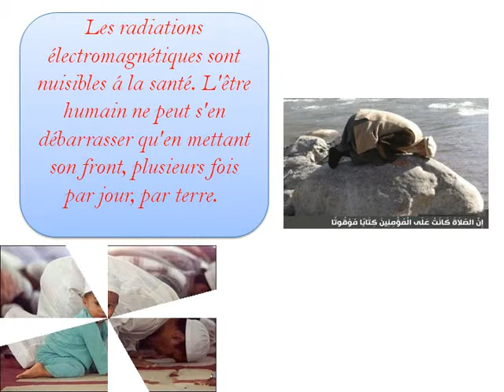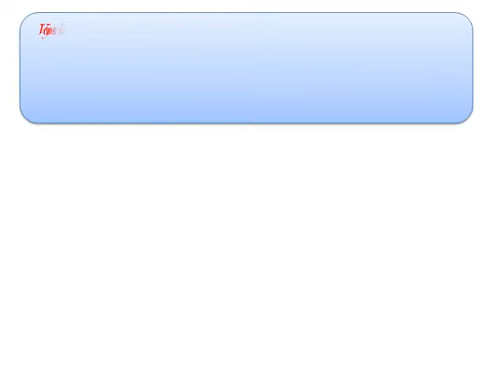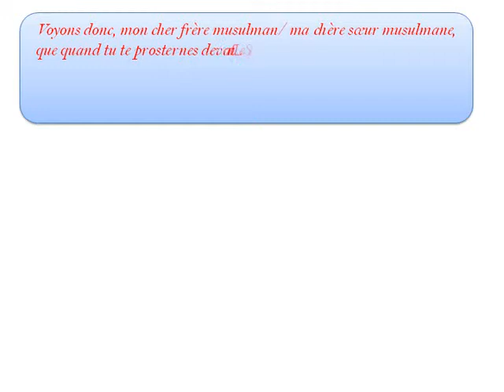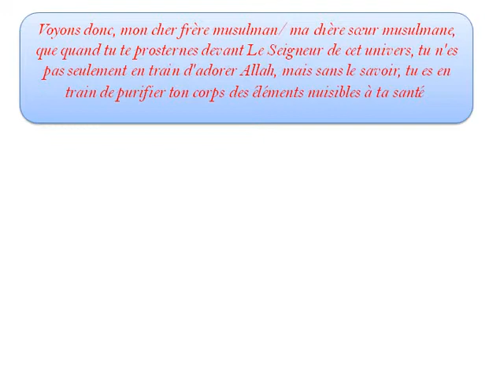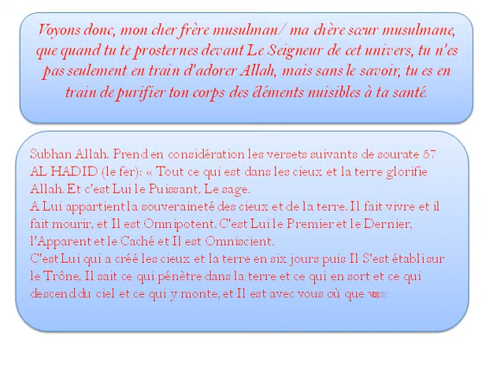FB - Ah Djo ♥ Sage msg à transmettre à votre entourage ♥